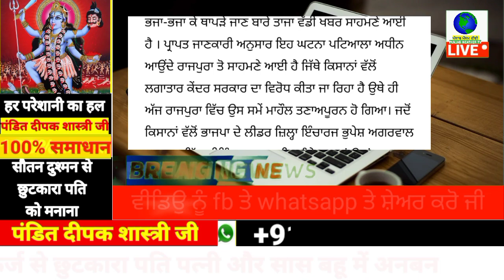ਹੁਣੇ ਹੁਣੇ ਪੰਜਾਬ ਚ ਇਥੇ ਕਿਸਾਨਾਂ ਨੇ ਭਾਜਪਾ ਲੀਡਰ ਭਜਾ ਭਜਾ ਕੇ ਕੁੱਟੇ | punjabi news | punjab weather tv